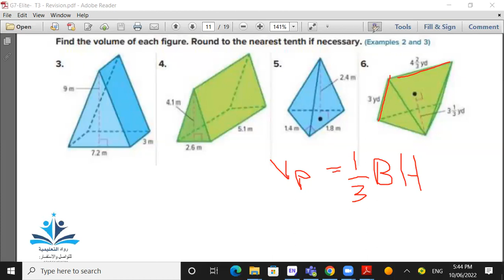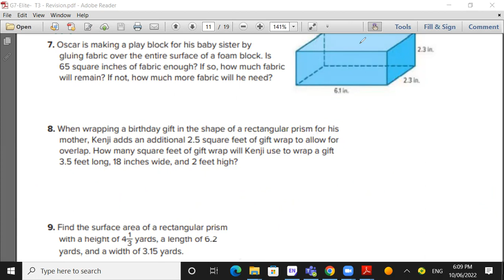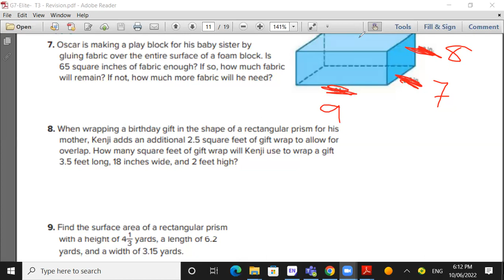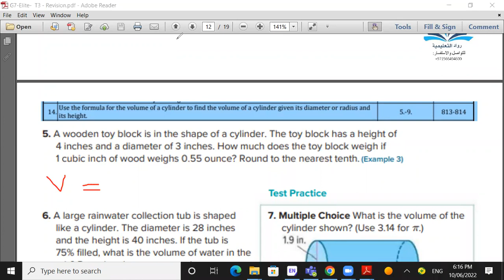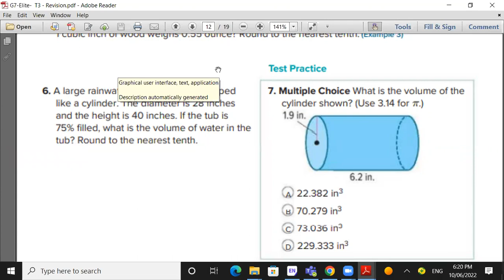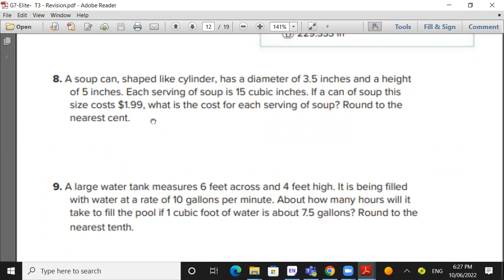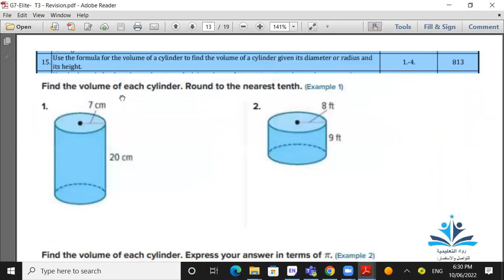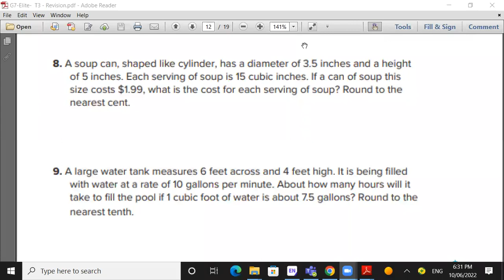حل هيكل سابع نخبه الجزء الخامس الفصل الثالث👆👆👆👆👆